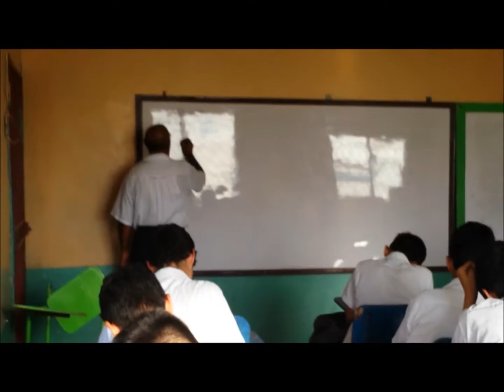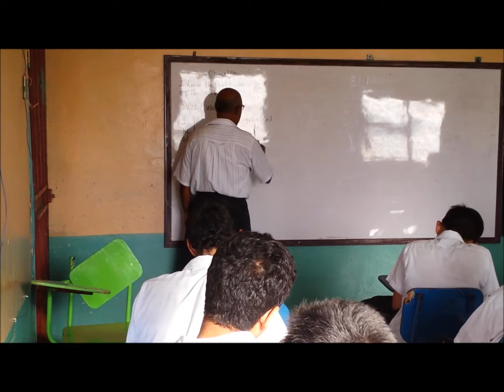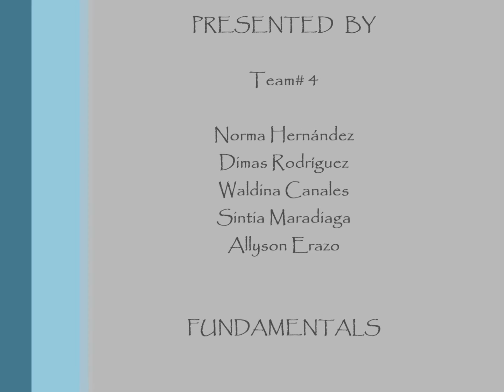Video Allyson Escuela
Centro Basico Ramon Aguilar, 9no Grado.
TEAM #4:
Norma Hernandez
Dimas Rodriguez
Waldina Canales
Sintia Maradiaga
Allyson Erazo